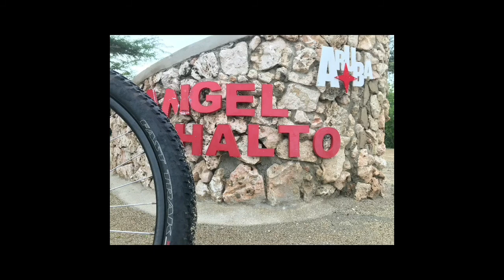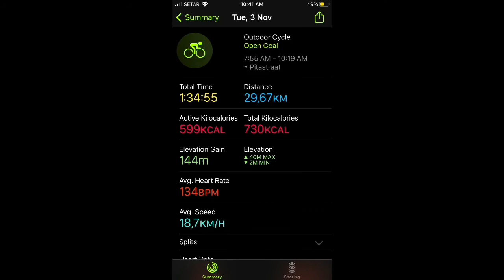Aruba Morning Rainy Tapaludo 🚲🚲🚲 Thanks Po God